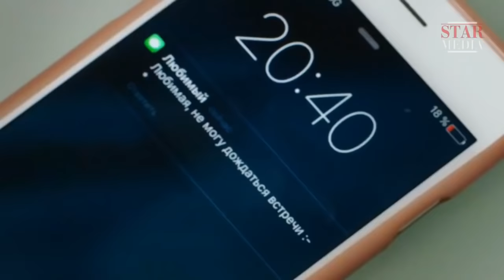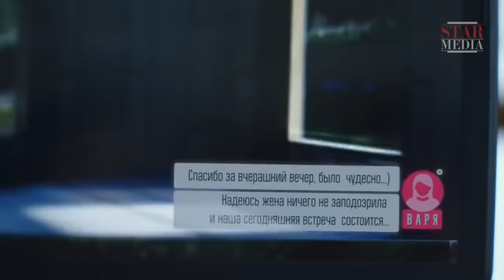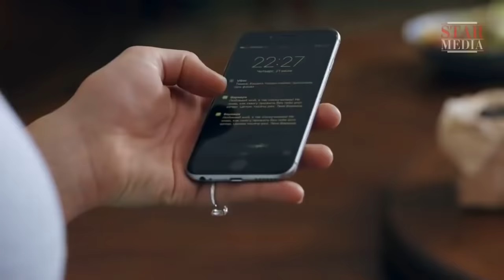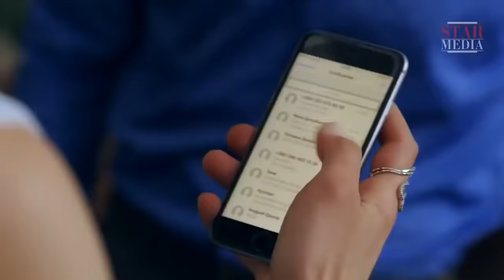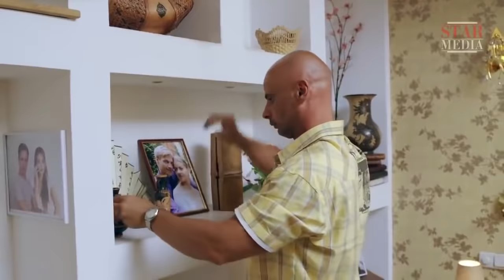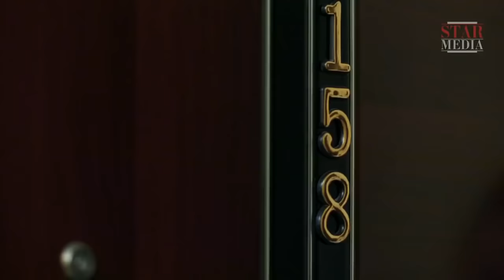СИЛЬНЫЙ ФИЛЬМ! СГОРЕВШЕЙ МАШИНЕ НАХОДЯТ ТЕЛО ЕЕ МЕРТВОГО МУЖА! Второе дыхание! Русская мелодрама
Елена Ускова переживает сложный период в своей жизни. Любимый отец болен, отношения с мужем Романом охладевают. Когда отец умирает, справиться с горем Лене помогает сводная сестра Наташа, с которой они не виделись много лет. Постепенно жизнь налаживается. Однако вскоре Лену ждет новый удар - она понимает, что муж ей изменяет. Роман уверяет, что Лена заблуждается. Лене начинает казаться, что она сходит с ума, дело доходит до нервного срыва. Роман вызывает жене психиатра, который подтверждает, что из-за перенесенного стресса бедная женщина находится на грани сумасшествия. Однажды Лена просыпается от запаха дыма. В сгоревшей во дворе дома машине находят тело ее мертвого мужа...